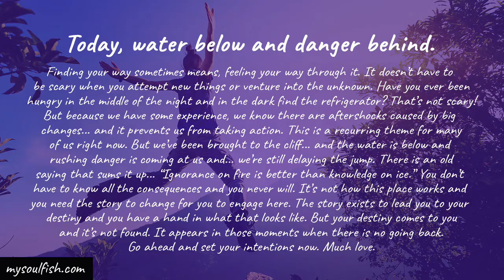It appears in those moments when there is no going back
Today, water below and danger behind.

Finding your way sometimes means, feeling your way through it. It doesn’t have to be scary when you attempt new things or venture into the unknown. Have you ever been hungry in the middle of the night and in the dark find the refrigerator? That’s not scary! But because we have some experience, we know there are aftershocks caused by big changes... and it prevents us from taking action. This is a recurring theme for many of us right now. But we’ve been brought to the cliff... and the water is below and rushing danger is coming at us and... we’re still delaying the jump. There is an old saying that sums it up... “Ignorance on fire is better than knowledge on ice.” You don’t have to know all the consequences and you never will. It’s not how this place works and you need the story to change for you to engage here. The story exists to lead you to your destiny and you have a hand in what that looks like. But your destiny comes to you and it’s not found. It appears in those moments when there is no going back. Go ahead and set your intentions now. Much love.